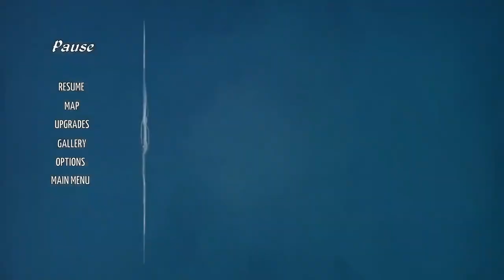Evna Plays Epistory Typing Chronicles Episode 3